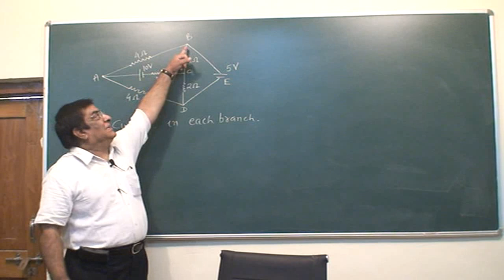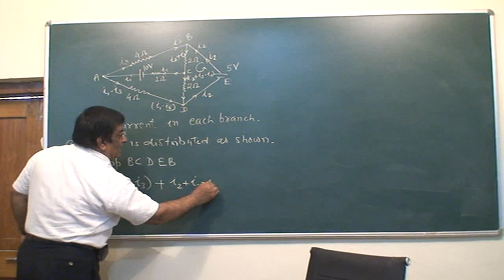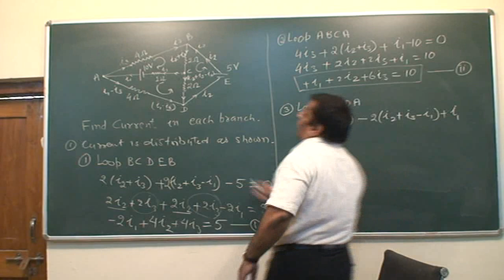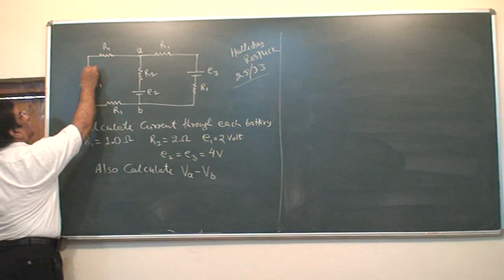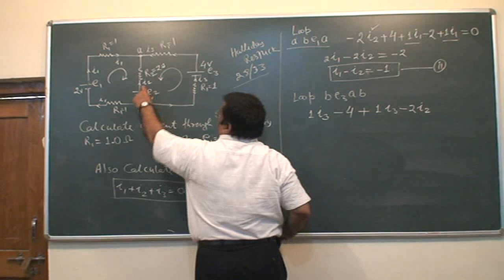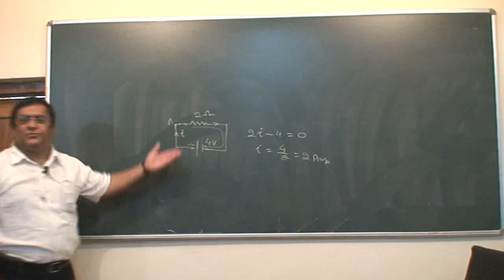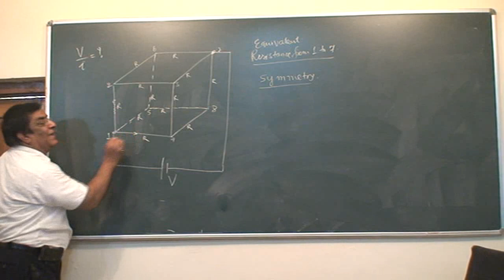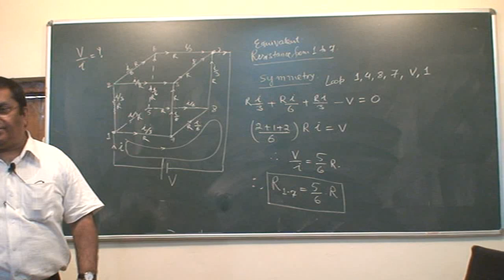XII_26.Kirchoff's Laws, application-1.mp4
Class XII Physics Class room lectures by Pradeep Kshetrapal. Chapter : Current Electricity. Topic Kirchoff Laws' applications (Numericals). Language : Hindi and
English mixed.